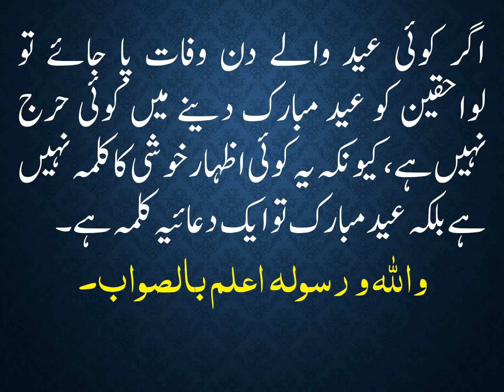EID KAY DIN FOUTGI HO JANAY PAR LAWAHQEEN KO EID MUBARAK DENA KESA HAY?